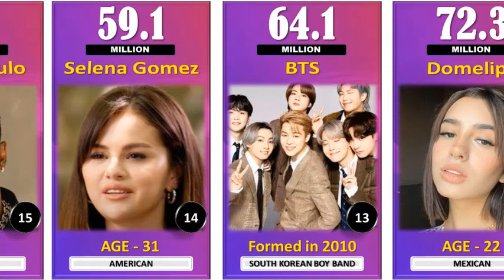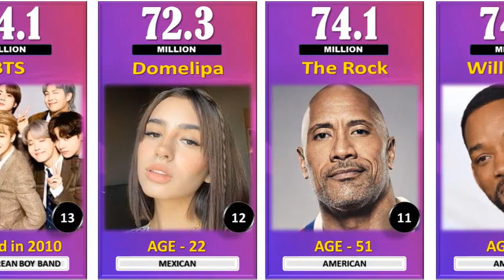20 Most Followed Accounts On TikTok in 2024 । Top 20 TikTok Influencers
20 Most Followed Accounts On TikTok in 2024 ।  Top 20 TikTok Influencers

TikTok, whose mainland Chinese counterpart is Douyin, is a short-form video hosting service owned by ByteDance. Here is the List of 20 Most Followed Instagram Handle in World 2024